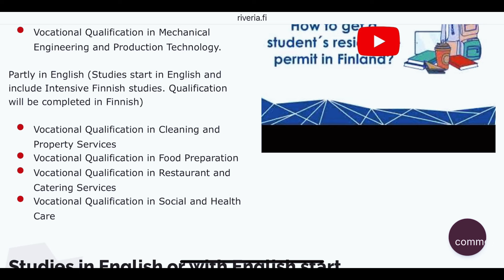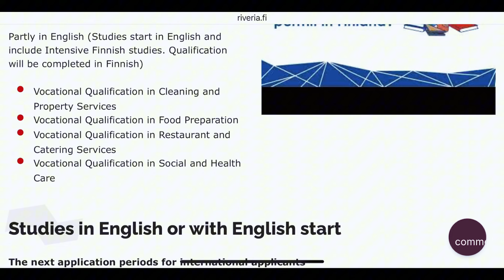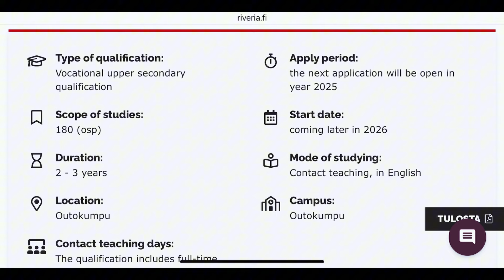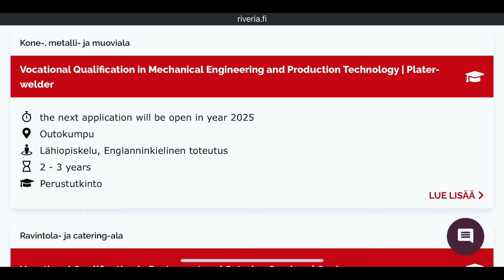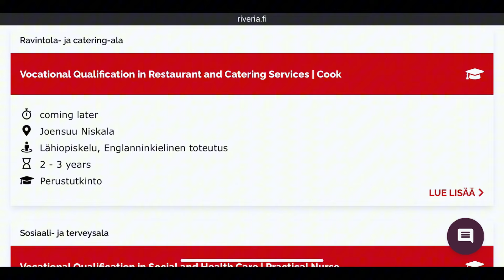URGENT ‼️ MOVE TO FINLAND 🇫🇮 By OCTOBER 2024 -FREE TO apply-Everyone can apply -VISA GUARANTEED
URGENT!!! Everybody can applyMove to Finland before October 2024 || FREE SPONSORSHIP AVAILABLE.

Hello ,it’s Celine here with another exciting video ,in this video we are discussing the need foreigners to move to SCOTLANDothing and move with family to europe to continue your career so stay tuned and let’s help each other ,please do share if it helps scotland scottish workvisa SCOTLANDVisa # freevisa

Links

BOOK A SESSION WITH ME FOR MORE
a your session ⏬

🔴MY YouTube  KITS
AMAZON GIFT CARD
My microphone
my tripod.
my ring light
laptop back pack
waterproof women backpack

NOTE:
LINKS I POST TO  PRODUCTS AND SERVICES MAY BE AFFILIATE LINKS,IF YOU CLICK ON THOSE LINKS AND MAKE A PURCHASE WITHIN A SPECIFIC TIME FRAME ,I WILL EARN A SMALL COMMISSION, AND THE COMMISSION IS PAID BY THE RETAILERS OR supplies  AT NO COST TO YOU .THANK YOU

LINK  🔴

Care homes uk
Relocate to uk 2023
Move to Scotland 23
Uk companies
Uk nurses
Uk jobs
Free visa to uk
Move to uk with the family